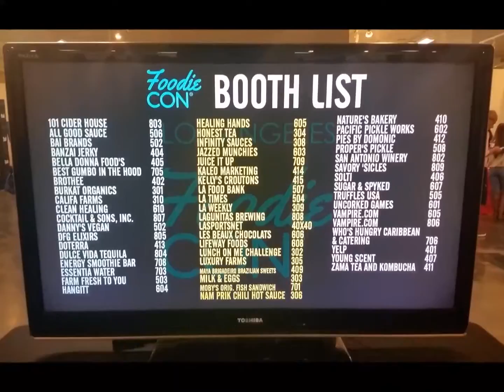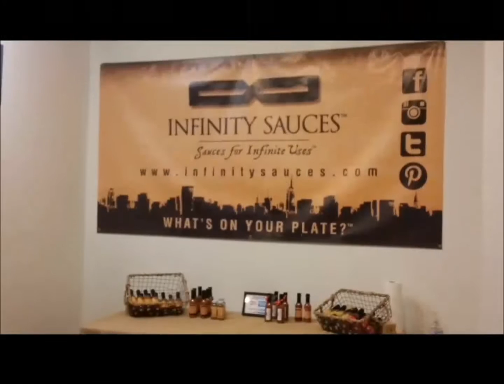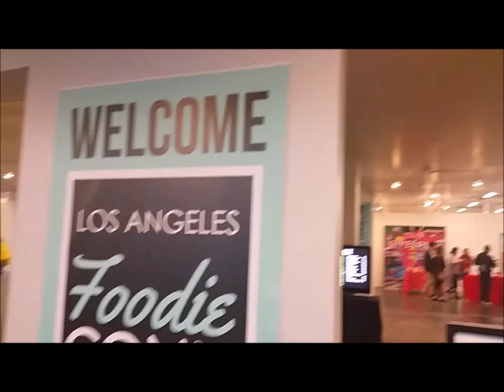Enter the world of Foodie Con LA 2016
The much anticipated launch of Foodie Con LA 2016. Enter the halls of LA's Reef Building to sample from artisan vendors, food trucks, distilleries, game makers and there's even a place for Lil Foodies.